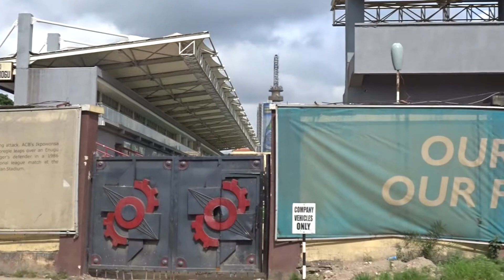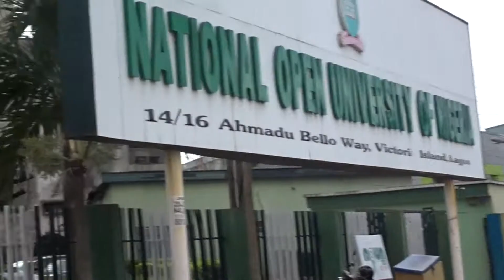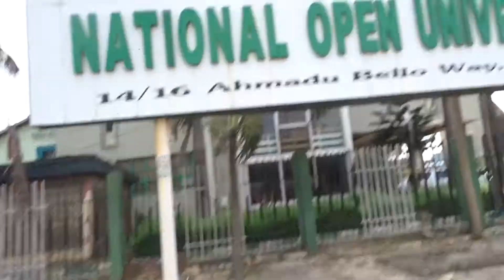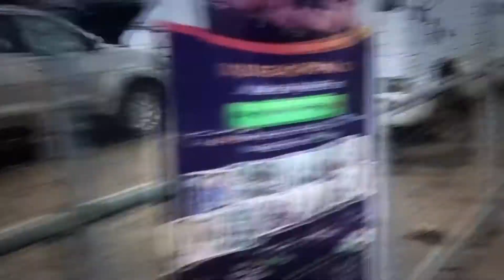NIGERIA VLOG 2 | N.O.U.N. Course Enquiries & NYSC Registration Process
In this video, i decided to walk to the National Open University of Nigeria (N.O.U.N.) just so i could show you guys some areas of  Lagos whilst commenting on the pedestrian walkways, lack of zebra crossings on roundabout and some dangerous crossing spots on Lagos roads. I also had to quickly go finalise my National Youth Service Corps certificate verification and registration for 2019 Batch C stream 1.